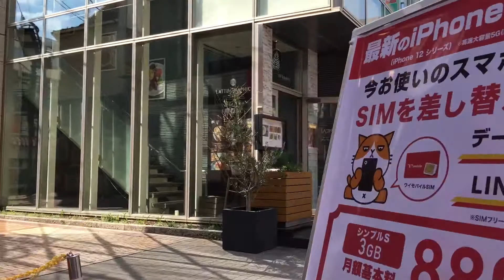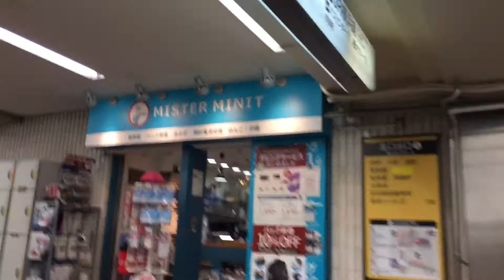2021年9月24日 昼の町田3 セガ町田からビックカメラ